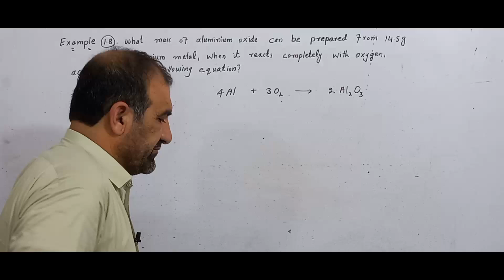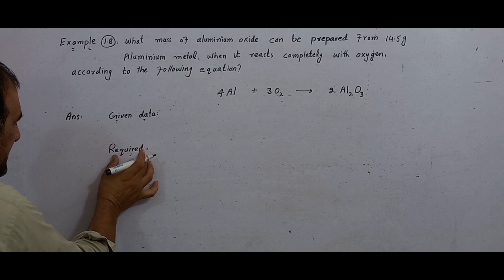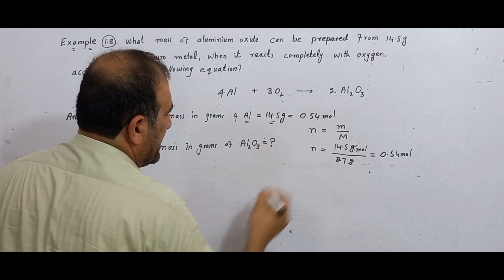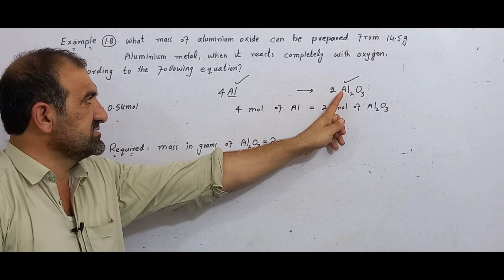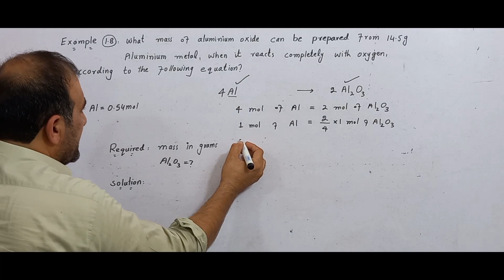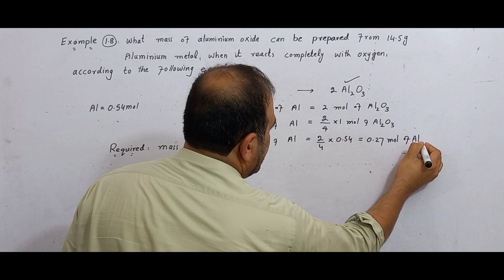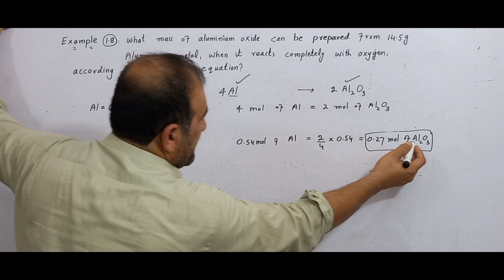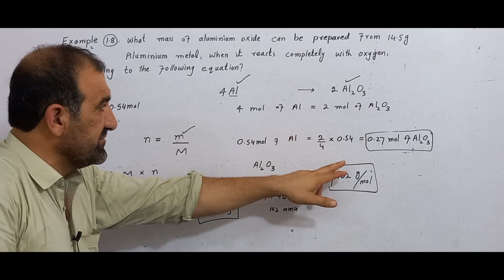Mass- Mass conversion, stoichiometric calculation, example 1.8, numerical question in pashto